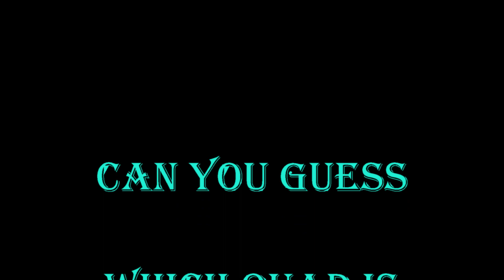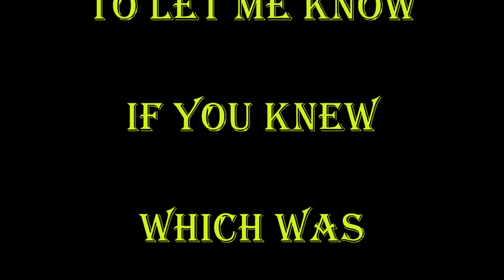Stonehenge II Flights With Evo, Karma and Anafi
I go to Stonehenge II in Ingram, TX. and I fly my Evo and Karma around the structure. I then give you a bonus flight with my Anafi unlike the others. You gotta watch to see it. I let you guess which orbit is done by which craft and then I reveal it.